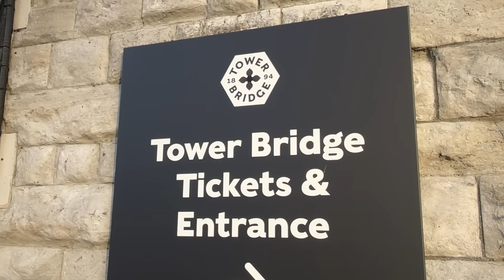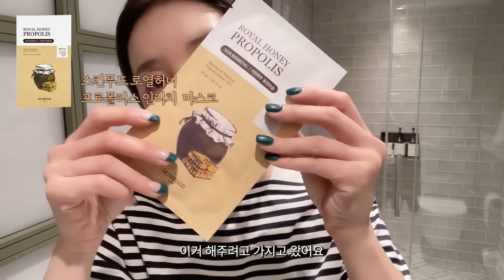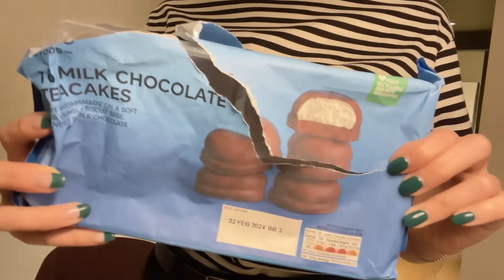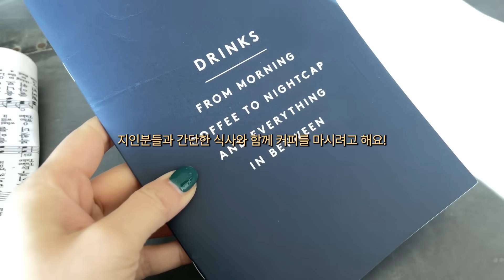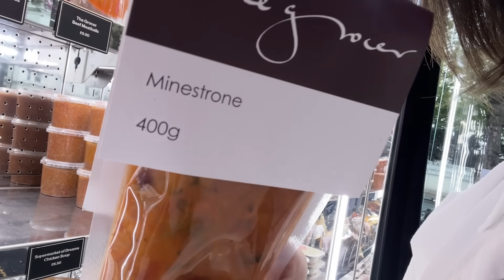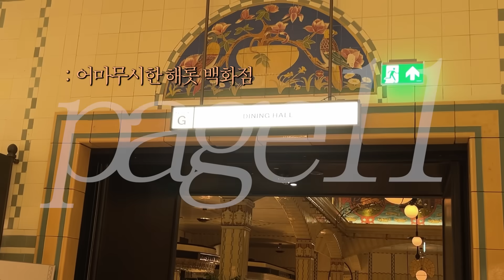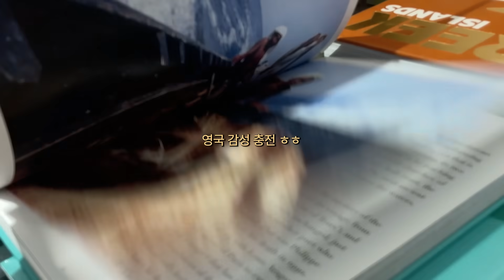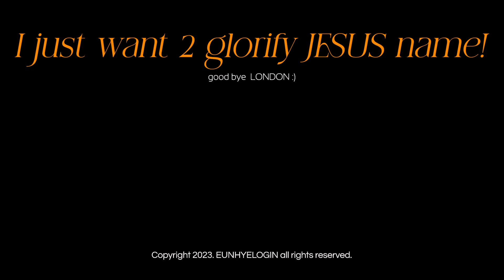VLOG 일단 싹 털어 온 런던 하드털이! 본격 콘텐츠 대짬뽕... 런던의 건조함에 살아남는 피부관리팁, 런던아이, 타워브리지, 노팅힐, 런던의 슈퍼마켓, 해롯백화점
여러분...이제 런던을 떠나보내야 될 시간이에요...
쭉 돌아보니 생각보다 많은 곳을 돌아다녔더라고요!
이 모든 시간들 은혜로운 여러분들과 함께 나누고 싶어서 가지고 왔습니다 :)
그랬더니 브이로그인지 여행 콘텐츠인지 뷰티 콘텐츠인지... 모르겠지만... 재미있게 봐주실 거죠?

♥ EVENT ♥

영상을 쭉 보신 분들만 알 수 있는 영국의 건조함에 살아남을 수 있었던 은혜의 스킨케어 제품!
은혜로운 여러분들도 사용해 봤으면 좋겠어서 좋은 이벤트 가지고 왔습니다 ~

사용 방법
1. 스킨푸드 공식몰 로그인 후 마이 페이지 접속

Q&A
- 적용 대상 상품 : 프로폴리스 에센스 / 마스크
- 발급 및 사용 기간 : 11/18-11/20 (3일간)
- 발급 횟수 : 1인당 2회 발급 가능 (취소 및 환불 시 재발급 불가)